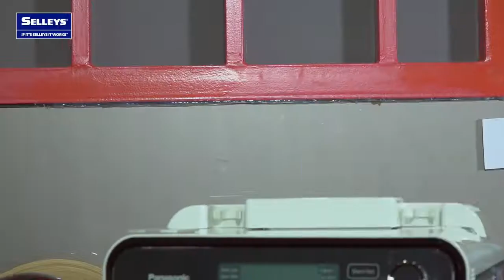Selleys S301 Acetoxy Silicone Sealant - Leakage proof your house